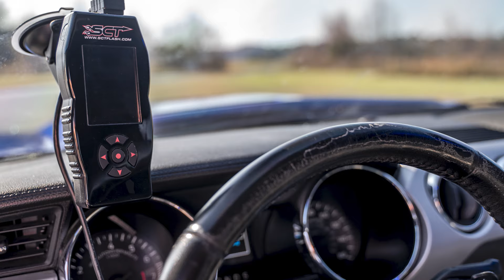Meet The Team: Conrado Villamanca & His Blue Stallion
You’ve seen the cars, but now it’s time to meet the people who make them possible in our new Meet The Team segment!
Shipping Associate Conrado Villamanca’s first Mustang - a 2015 GT in Deep Impact Blue - is a definite looker, and with some serious volume to it. Coming from JDM to a Camaro and finally, the 2015 GT, Conrado’s car experience covers all of the ground in the industry already.  With big plans for both autocross and drag racing, Conrado’s first muscle car is setting up to perform well above its weight class.